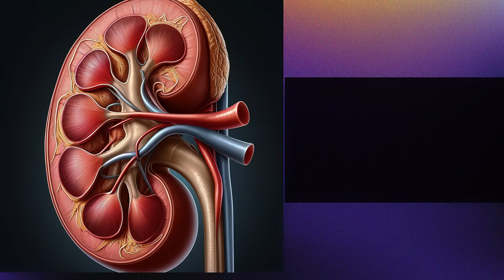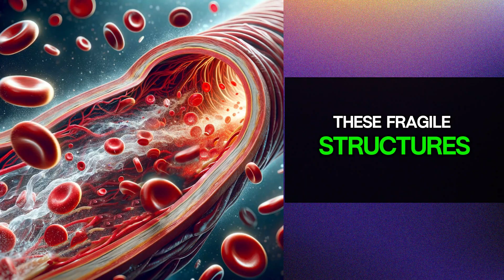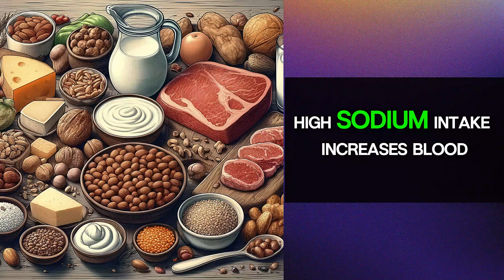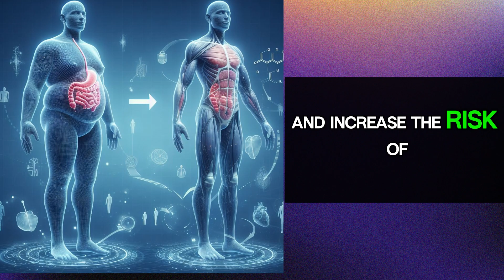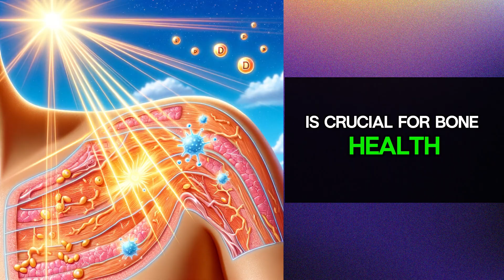Stop Silent KIDNEY damage: Top 10 Ways to Protect Your Kidneys!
Manage Blood Sugar: Controlling blood sugar levels is crucial for preventing kidney damage, especially in diabetics.

Control Blood Pressure: Maintaining blood pressure below 140/90 mm Hg is vital for kidney health.

Kidney-Friendly Diet: Following a diet low in sodium and processed meats can help protect the kidneys.

Maintain Healthy Weight: Being overweight can increase the risk of developing kidney disease.

Hydration Balance: Drinking adequate water helps kidneys flush out sodium and toxins.

Avoid NSAIDs: Over-the-counter medications like ibuprofen can harm the kidneys when taken regularly.

Quit Smoking: Smoking can impair kidney function by damaging blood vessels.

Limit Alcohol: Reducing alcohol intake can prevent changes in kidney function.

Regular Check-Ups: Monitoring kidney function helps track disease progression.

Stay Active: Physical activity helps control blood pressure and sugar levels, protecting the kidneys.

Limit Salt Intake: High sodium intake can worsen kidney health by raising blood pressure.

Omega-3 Fatty Acids: These have anti-inflammatory properties that may protect the kidneys.

Vitamin D: It's important for patients with CKD to manage vitamin D levels to prevent bone disease and support kidney health.

Sodium Bicarbonate: Early studies suggest it might slow CKD progression by reducing acidosis.

Stress Management: Managing stress is key to maintaining overall health and potentially benefiting kidney health.